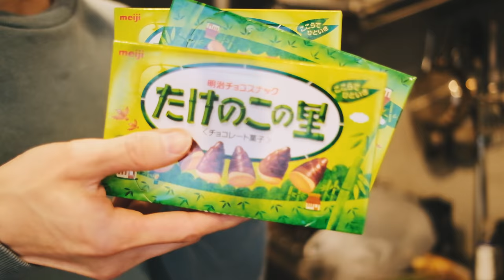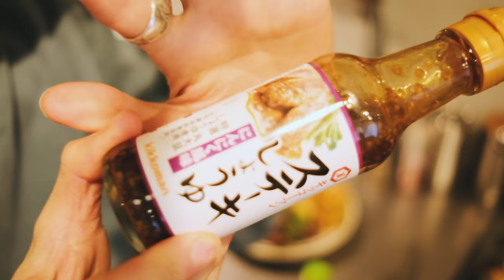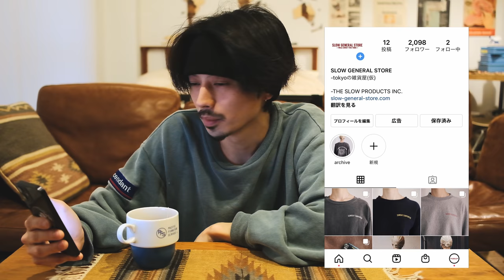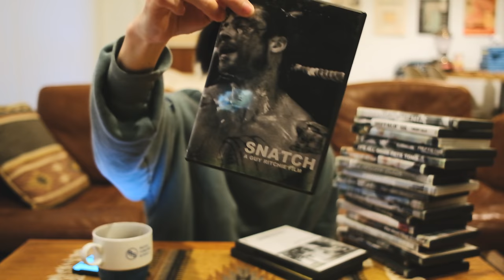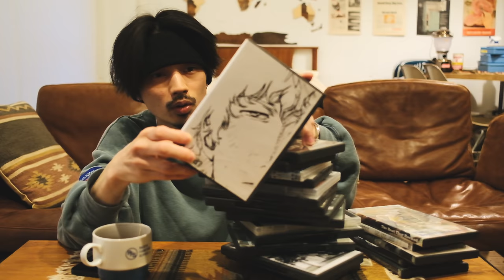今日は早く帰宅して料理「帰宅後ルーティン」「男飯」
TOKYO SLOW LIFE VLOG

「より速く、より深く、脳が眠る」
スタンフォード式　最高の睡眠 から生まれた ブレインスリープピローはこちらから

▼profile

樋口塁　東京/原宿/美容師
RUI HIGUCHI   TOKYO/HARAJUKU/HAIR DESIGNER

いつかは
スローライフを。

(TOKYO SLOW LIFE → 願望)

【PLAY LIST】

東京でマンション買ってDIY。リノベーションの工程まとめました『セルフリノベーション』